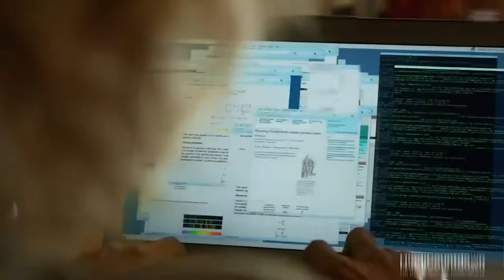জিবনের প্রথম দেখতে যাচ্ছেন এমন অবিশ্বাস্য কিছু । You Will See for the First Time in Your Life